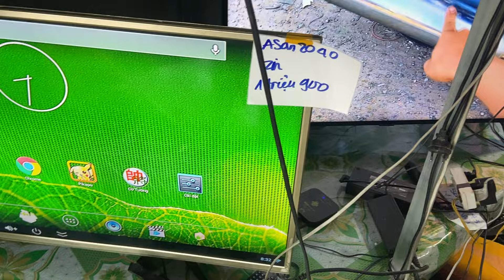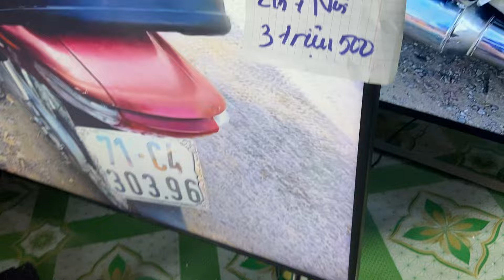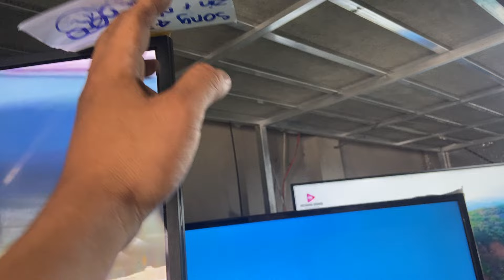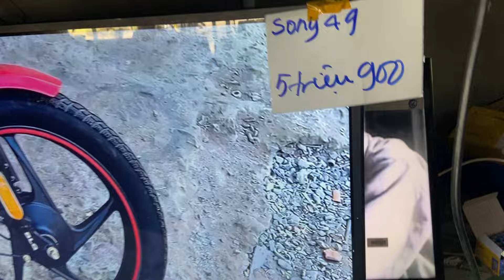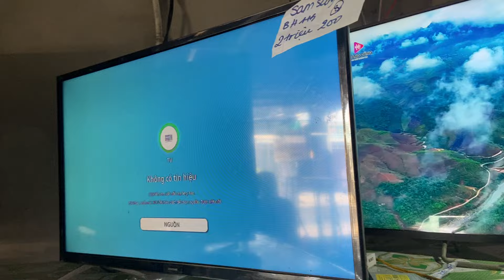Samsung 55in WiFi nói gia 4tr800